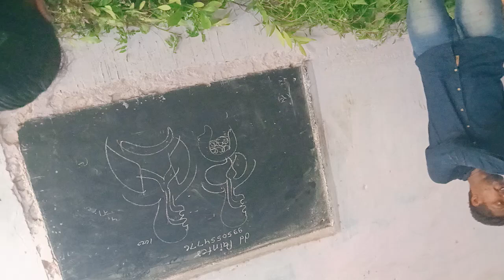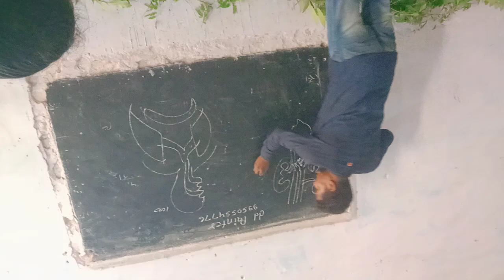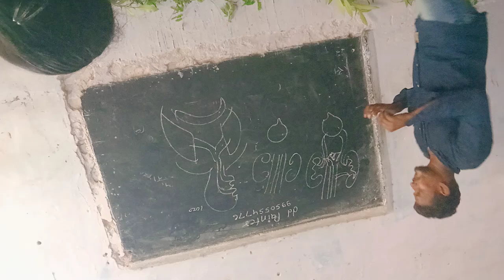pm श्री राउमावि करकट रतन जिला क्लास 10